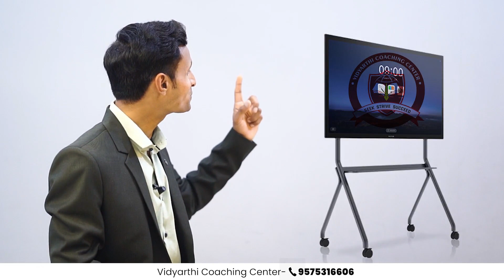Workplan to Uplift, Empower, and Prepare Students for the Future.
Register Now